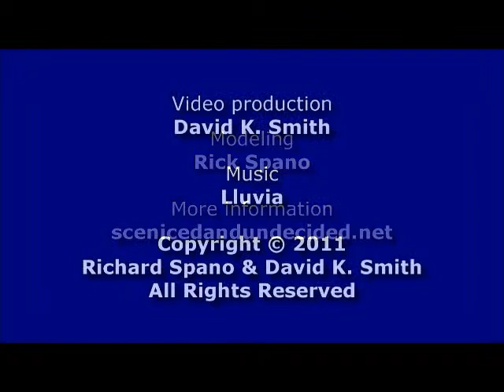Working N Scale Bridge Crane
Animated N Scale (1:160) bridge crane by Rick Spano.